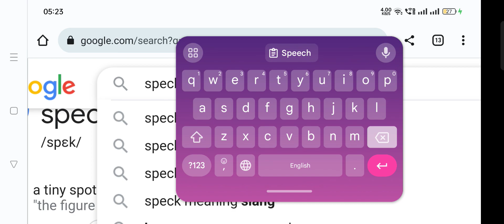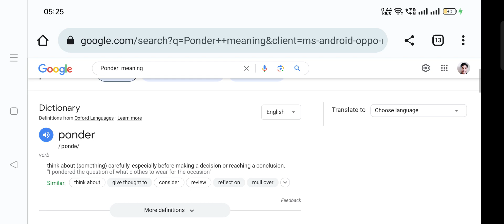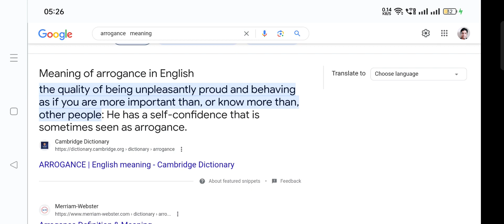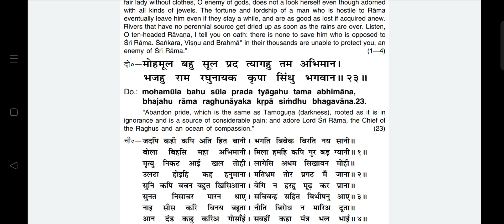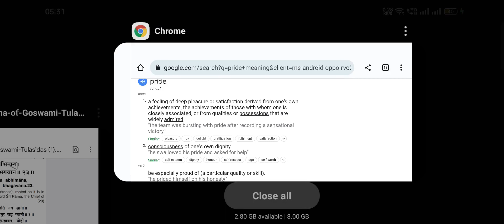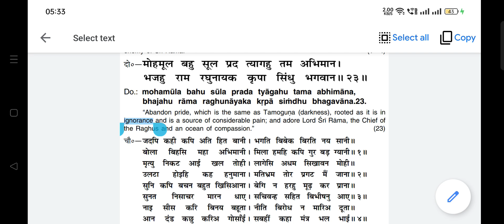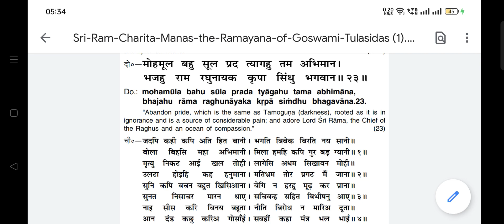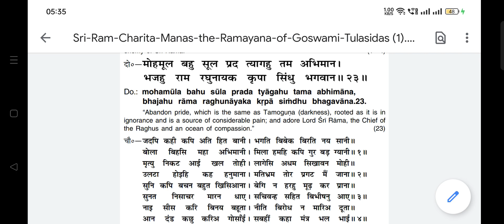ShriRam 787 part 1